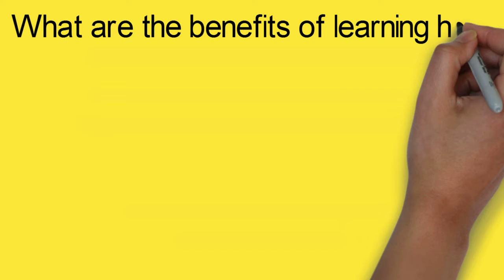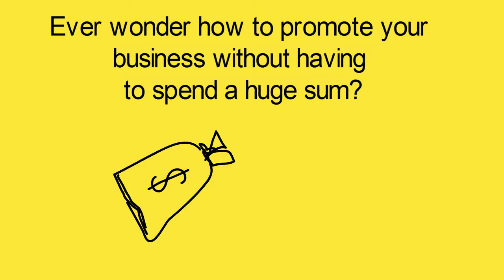SkillsFuture Crredit ver 3.0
Create VideoScribe Whiteboard Animated Video